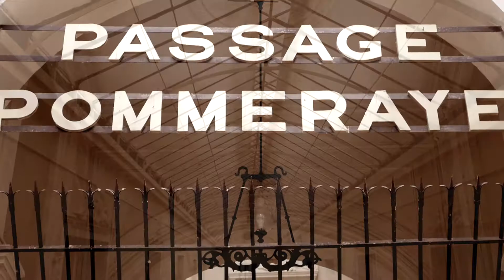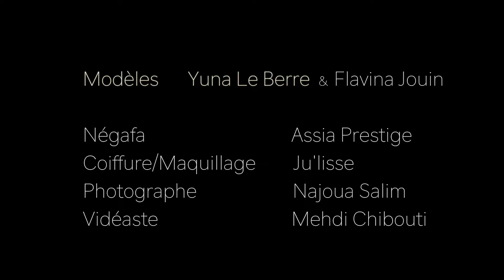Shooting Magazine Gazelle Nantes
Passage Pommeraye
Place Graslin